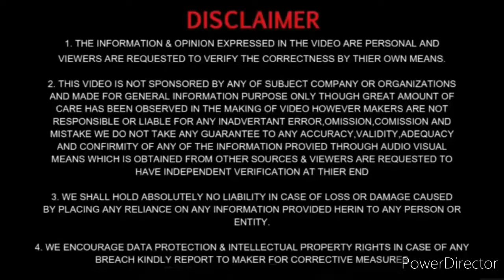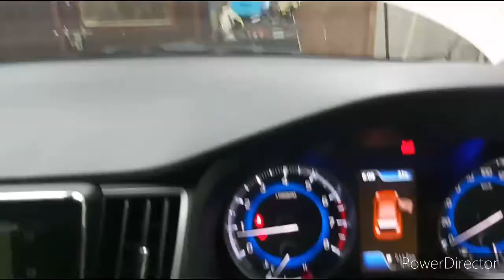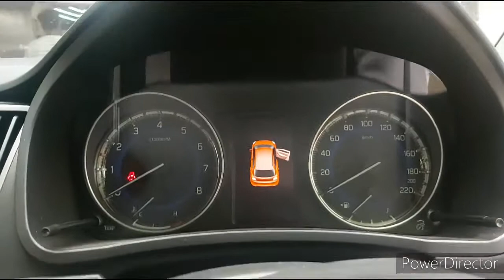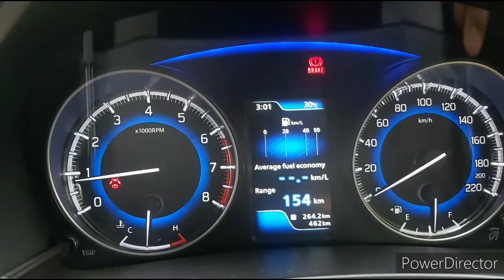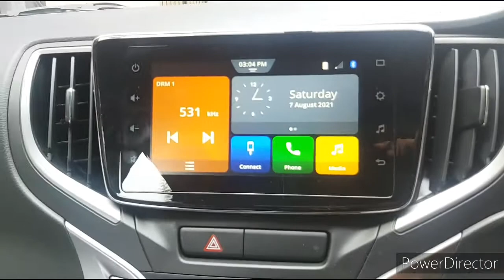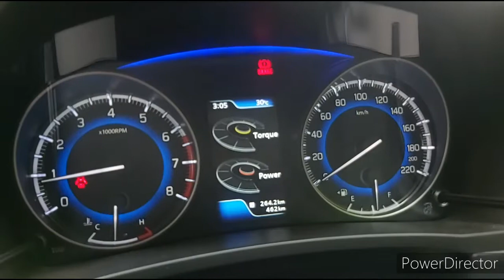Baleno after market accessories | zeta varient | full detalied video | alloys 17 inch |tyre sticker